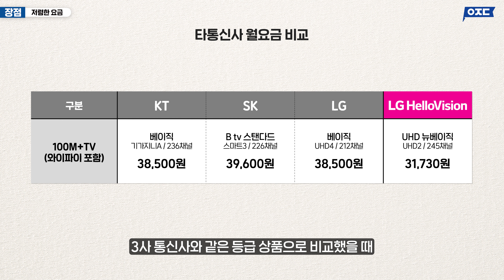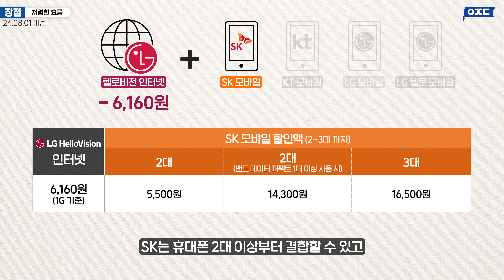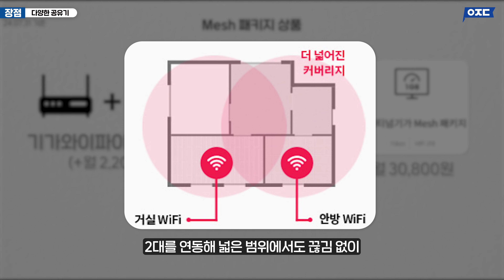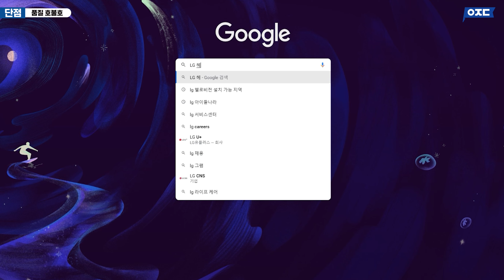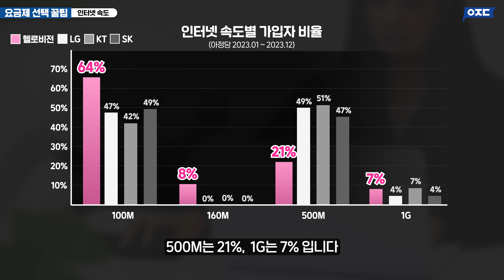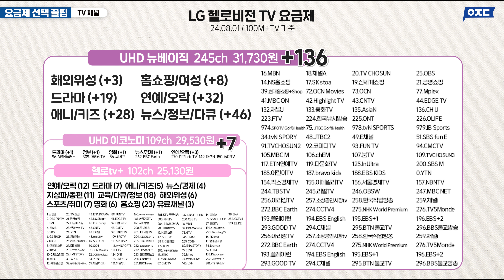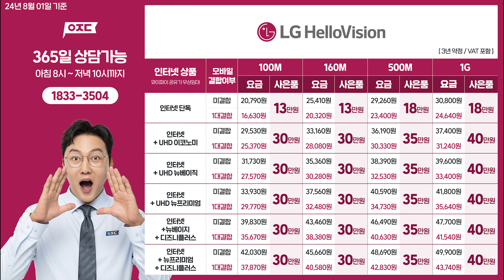LG헬로비전, 역대급 저렴한 인터넷인 3가지 이유! (와이파이속도, 리모컨, 가입현금사은품, 티비셋톱박스, 요금제추천, tv결합할인, 화질비교)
00:00 인트로
00:21 LG 헬로비전 장점
           장점 1. 저렴한 요금
01:19 장점 2. 고성능 셋톱박스
01:51 장점 3. 다양한 공유기
02:36 장점 4. LG의 자회사
02:58 LG 헬로비전의 단점
           단점 1. 제한적 설치 지역
03:18 단점 2. 품질 호불호
03:51 단점 3. 연결 대기 시간
04:04 LG 헬로비전 요금제 선택 꿀팁
06:21 아웃트로